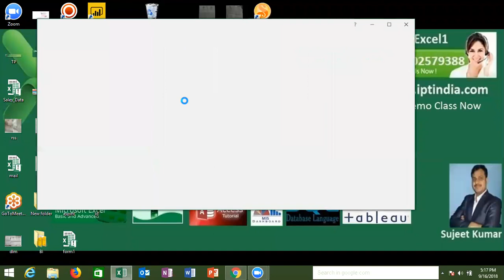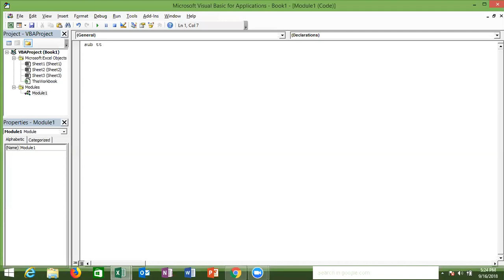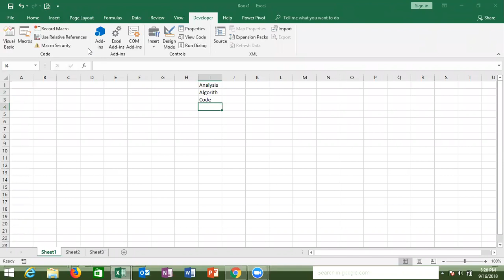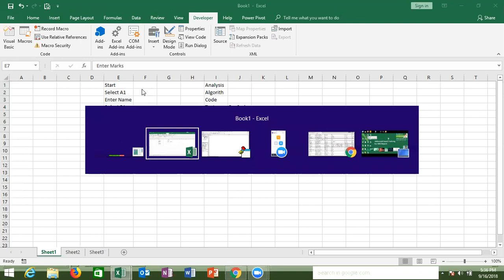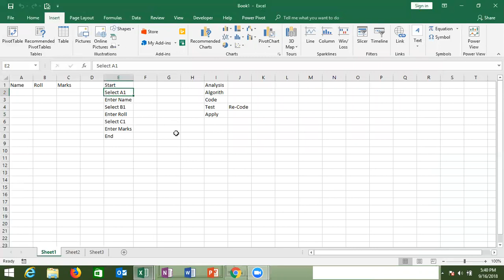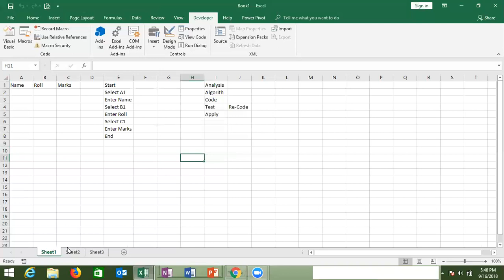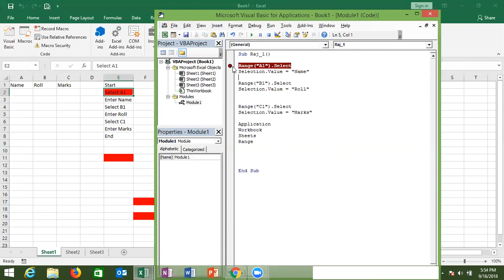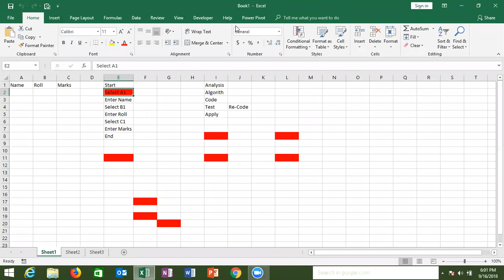Excel VBA Macros Programming Class - Day -2